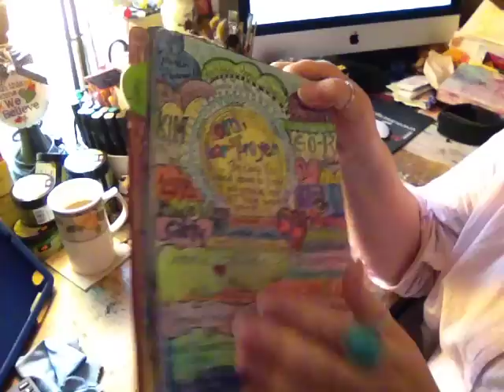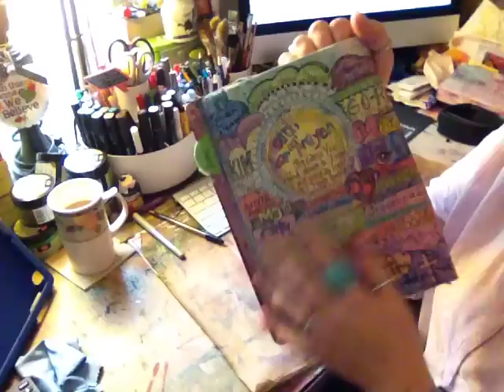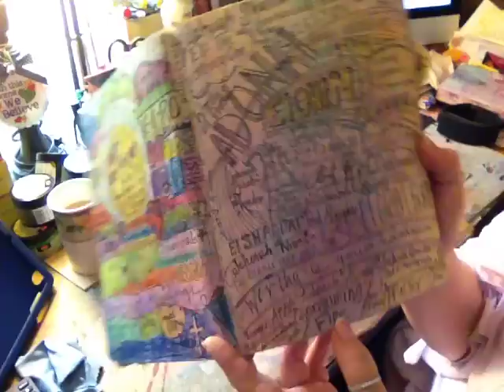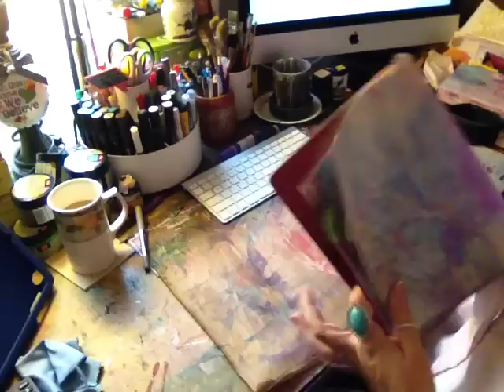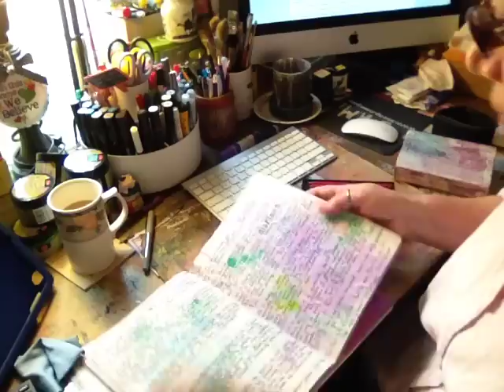Visual prayer: Praying in Color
Ever wonder how to keep track of the many prayer requests you  are praying through- or a fun way to pray in color? This combines scripture, with prayer, and mixed media!!!  Renew your prayer life today!!